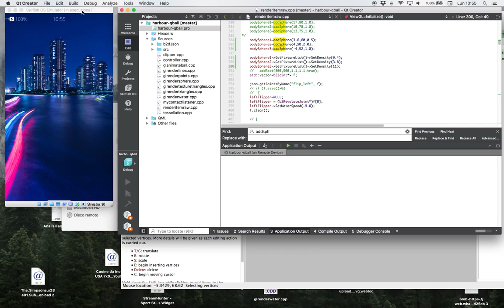Sailfish OS deformable terrain test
Test about deformable terrain with texture.